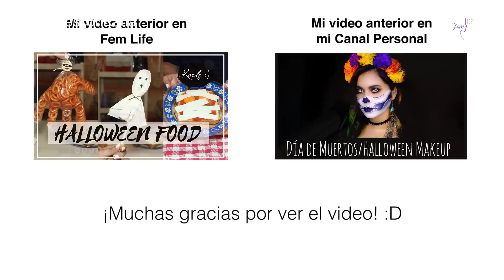Cómo hacer Palomitas de Microondas sin Microondas MUY FÁCIL y RÁPIDO!! | FemLife :)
Holaa!! el día de hoy le tomo prestado el día a Yami y subo un viernesconKarla en miercoles jaja, pero eso es porque Yami les tiene un video muy especial el viernes :). Así que les dejo un video muy rapidito de cómo hacer palomitas de microondas sin microondas. Espero les sirva mucho. Besos :*

Kar :)

¿Quieres ir a mi CANAL PERSONAL?